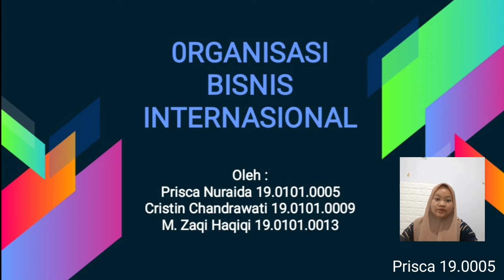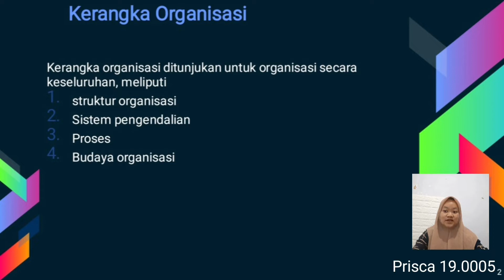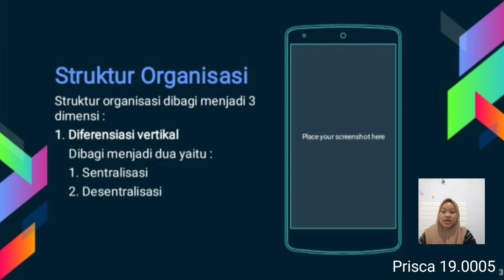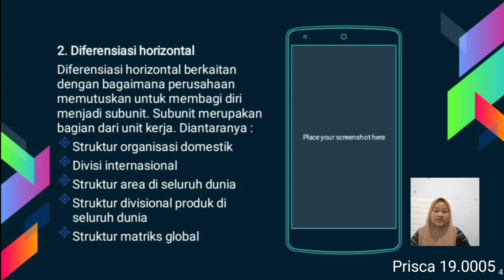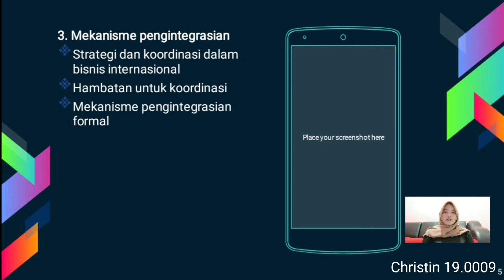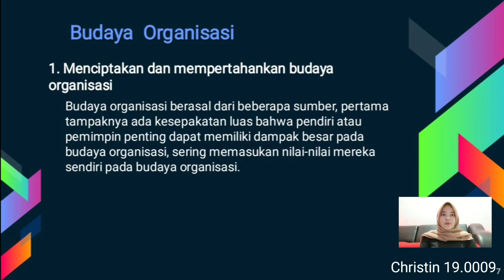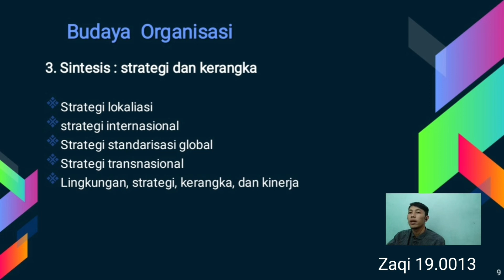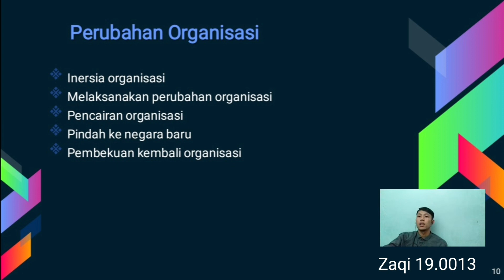ORGANISASI BISNIS INTERNASIONAL